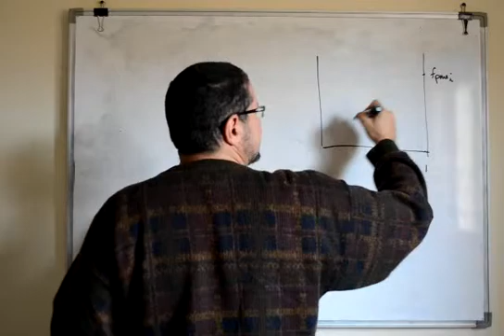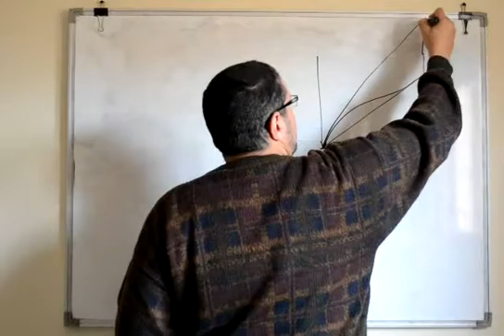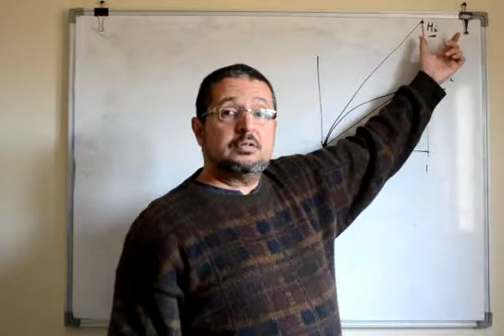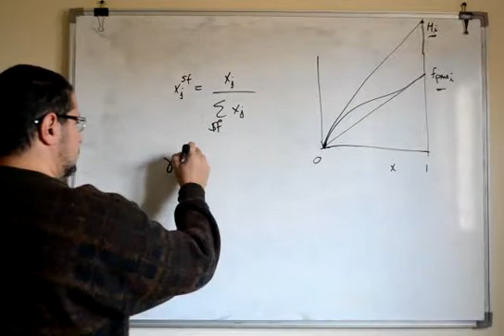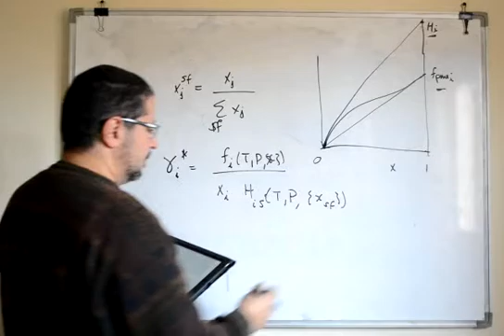Chapter 10/4 Fugacity standard state